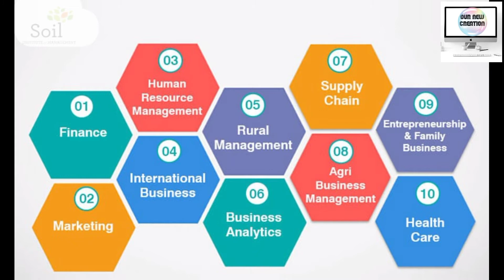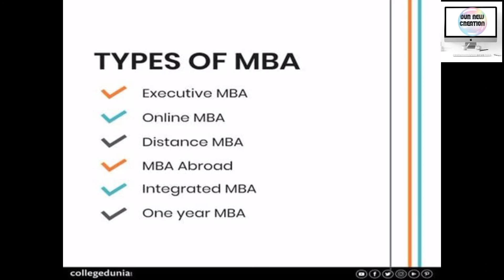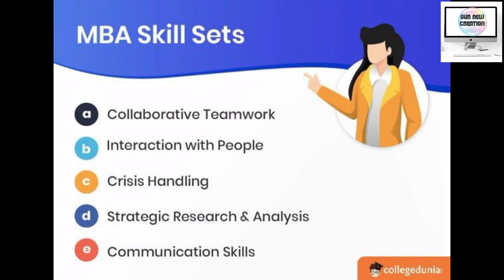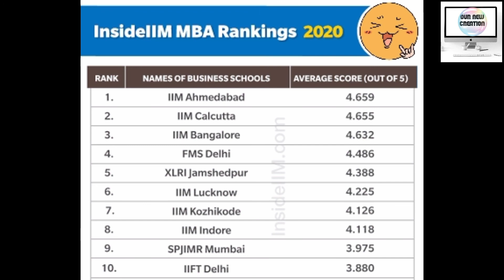Best Career After Graduation I MBA Scope I Qualifications for MBA I How to apply for MBA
MBA is an internationally accredited post-graduate degree for developing business and management skills amongst future business leaders and entrepreneurs. The full form of MBA is Master of Business Administration. A typical MBA degree covers a wide range of business fields like accounting, marketing & management. An MBA degree is not limited to a career in management so those interested in pursuing a career in the private, government & public sector can also benefit from an MBA degree.